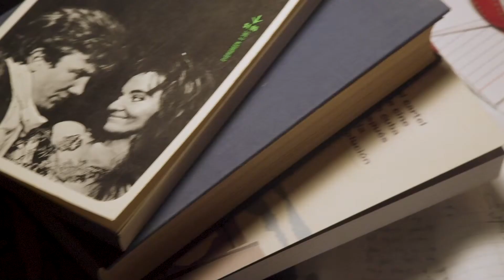Hovel Solos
Gavin Gaitan 2018